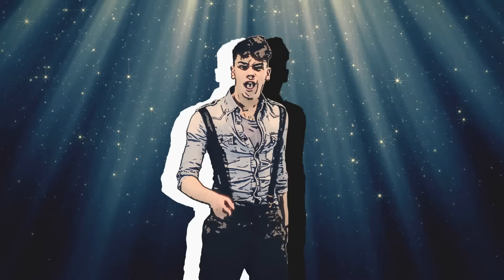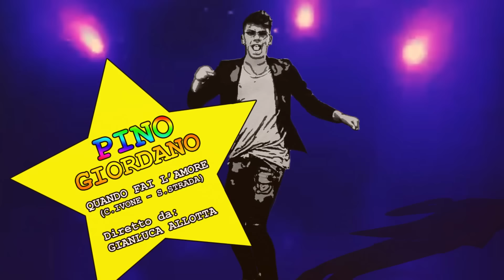PINO GIORDANO - Quando fai l'amore (Video ufficiale)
Estratto dal cd NON SMETTERE DI SOGNARE prodotto e distribuito dalla Zeus Record per acquistarlo